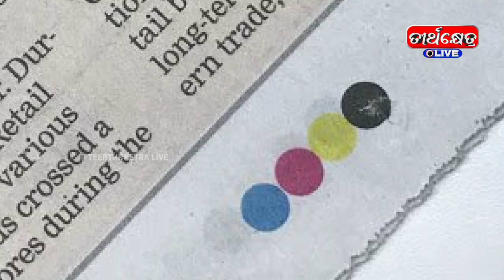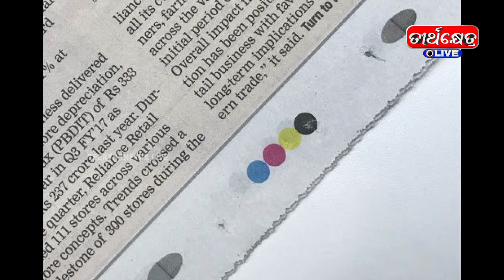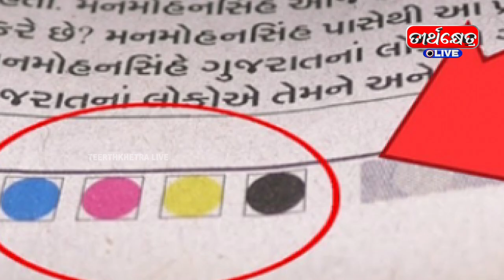ଖବର କାଗଜ ତଳେ ଏପରି ବିନ୍ଦୁ କାହିଁକି ଥାଏ? | What Is The Meaning Of Four Colour Dots In Newspaper?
Have you ever noticed while reading the newspaper that there are four colour dots below the pages of the newspaper? What does it mean? Is it mandatory to give colour dots? Let's find out the reason why these colour dots are given in the newspaper.